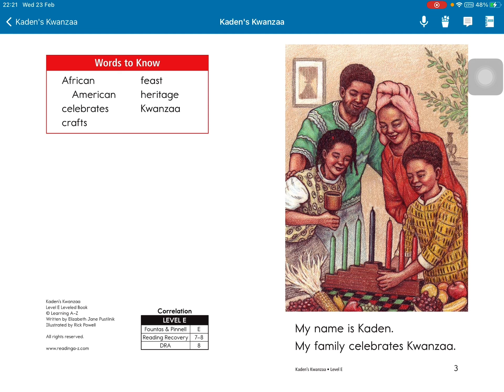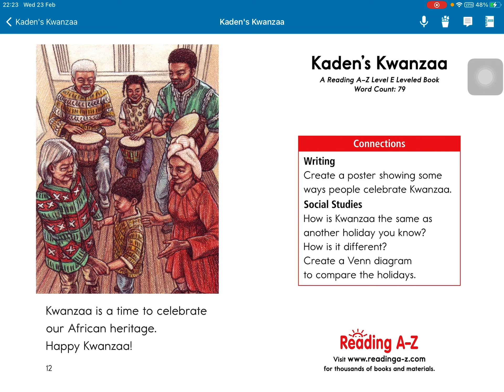[dad] Kanden’s Kwanzaa